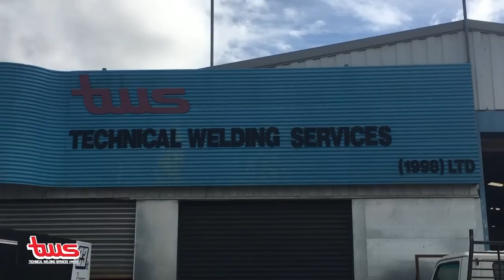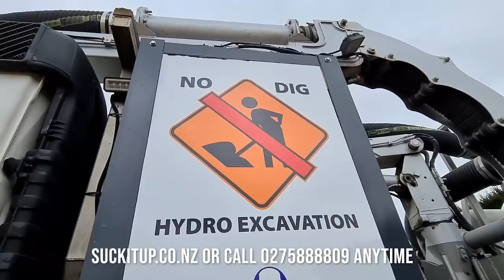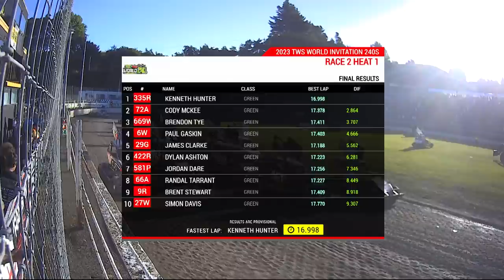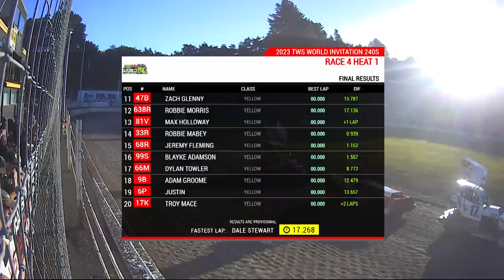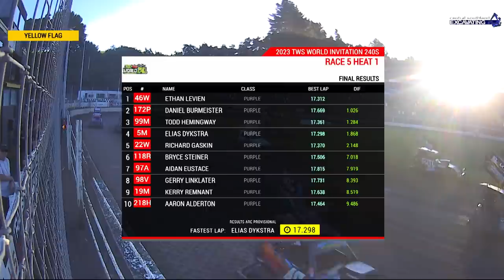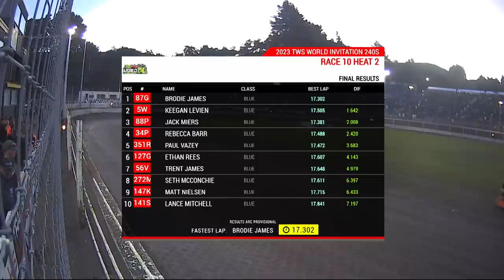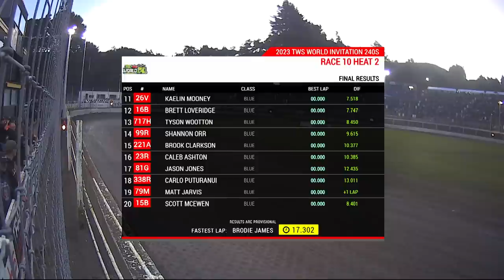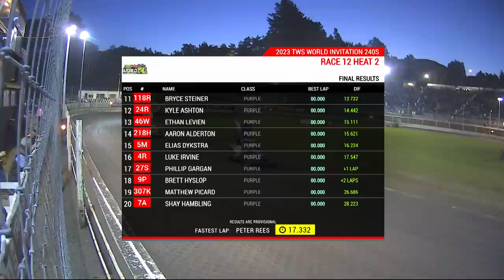2023 TWS World 240s Night 1 - TWS Paradise Valley Speedway, Rotorua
One of the premium events on the New Zealand Superstock Speedway Calendar is the TWS World 240s. This is full coverage including all the support classes from night 1. Also features the Sharkys Engineering Aotearoa Ladies Crown